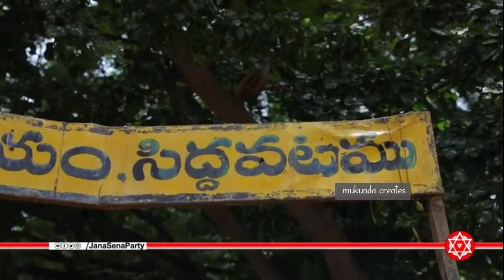కడపలోనీ సిద్ధవటం లో పవన్ ఫైర్🔥 కౌలరైతులు లకు అండగా పవన్